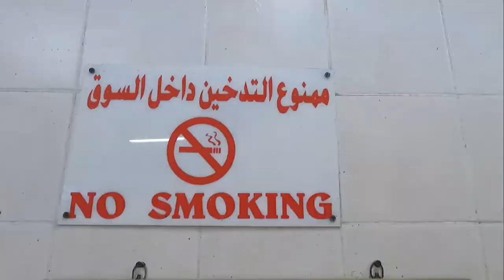நித்திரவிளை சந்தையாக மாறிய துபாய் 😂 ஒரு கிலோ சாளை 5 AED. குமுறுகிறார் Praveen!!! 😨 - VLOG 37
நித்திரவிளை சந்தையாக மாறிய துபாய் 😂 ஒரு கிலோ சாளை 5 AED. குமுறுகிறார் Praveen!!! 😨

Voyage Team:
# Praveen
# Vinesh
# Yuvan Jayaraj
# Bodin